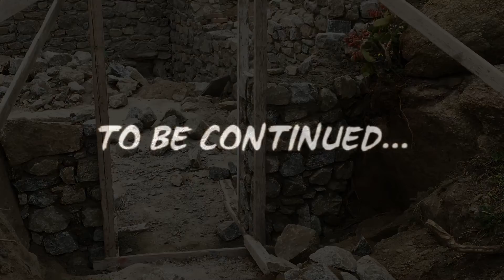REN18 Day 16